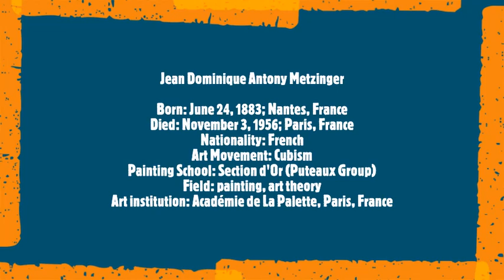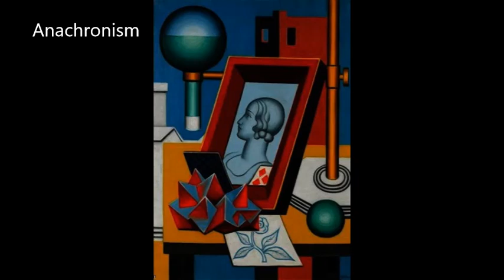Jean Metzinger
Jean Dominique Antony Metzinger
Born: June 24, 1883; Nantes, France
Died: November 3, 1956; Paris, France
Nationality: French
Art Movement: Cubism
Painting School: Section d'Or (Puteaux Group)
Field: painting, art theory
Soundtrack:
 Piano Trio No. 2 in G Major, Op. 1, No. 2
 - I. Adagio - Allegro vivace
 · Wilhelm Kempff, piano
· Henryk Szeryng, violin
 · Pierre Fournier, cello